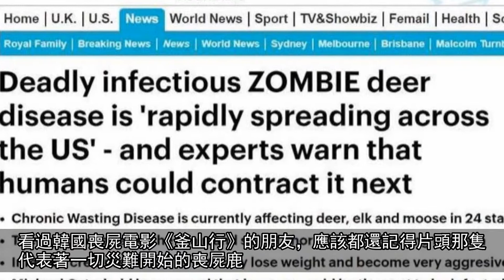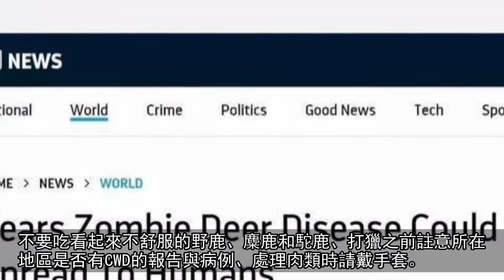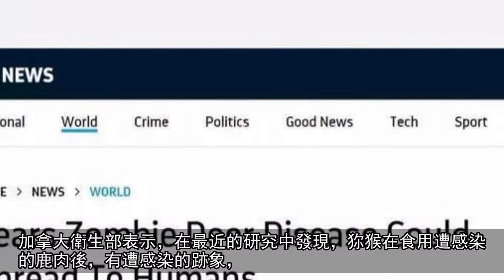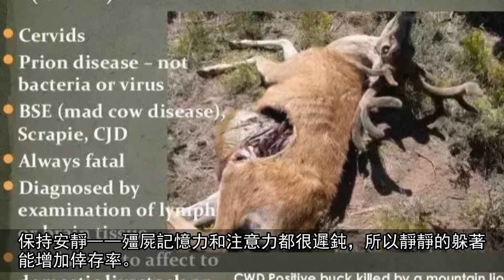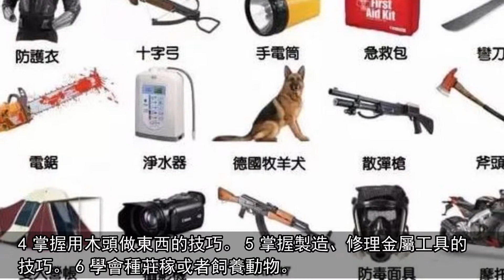美國爆發大面積喪屍病毒，現實版生化危機來了